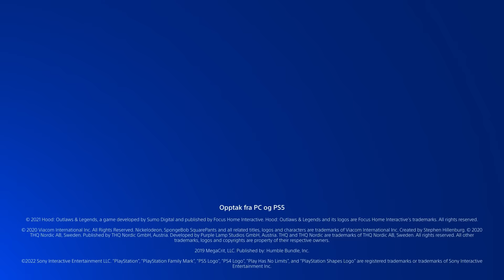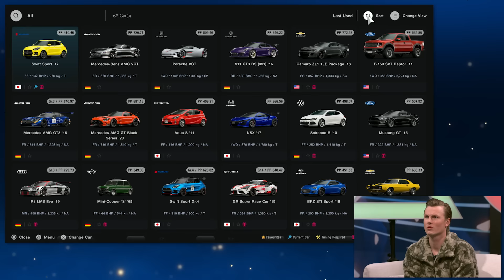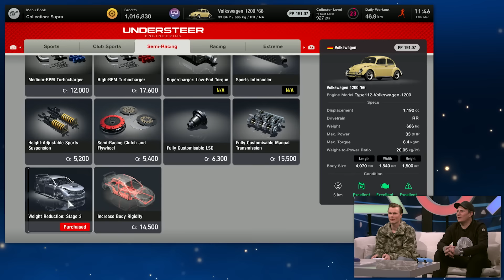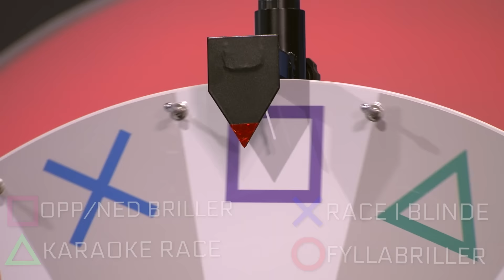OnklP og Lavrans Solli råner i Gran Turismo 7! | L2R2 #2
Vinn en PS5! For å delta i dagens konkurranse: gå inn på Kims siste Tiktok og kommenter hvem
du synes var den beste sjåføren av Lavrans og OnklP! Kom gjerne med forslag til challenges vi
kan ha i neste episode! Husk å tag videoen med playstationnorge og L2R2 - vinner trekkes
torsdag 31. April:

Velkommen til PlayStation Norges eget youtube-show L2R2! Hver måned tar programleder Kim
Køste oss med inn i PlayStations magiske verden, og utforsker nye og kjente titler sammen med
kjente og kjære personligheter.

I andre episode har vi fått besøk av svømmer Lavrans Solli og Rapper Pål Tøien, bedre kjent som
OnklP! De setter klampen i bånn i det splitter nye Gran Turismo 7!
Utover i episoden får de bryne seg på Kims utfordringer, og dagens utfordring snur ting
bokstavelig talt alt på hodet!

Kommenter også veldig gjerne hvem du vil ha som gjest her i studio og hva du synes om Gran Turismo!🔥